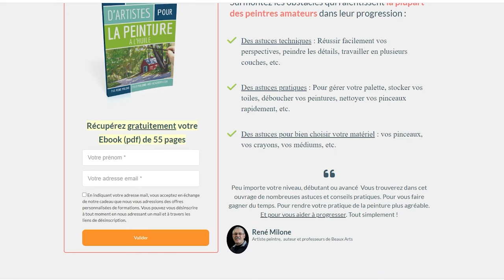Faites ÇA Pour Améliorer Vos Tableaux | 7 Conseils Pour Finir Vos Peintures En Beauté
Dans cette vidéo, je vous partage 7 conseils pour finir en beauté toutes vos peinture !